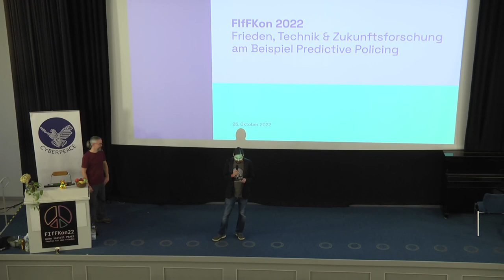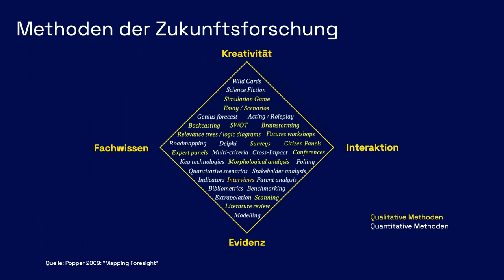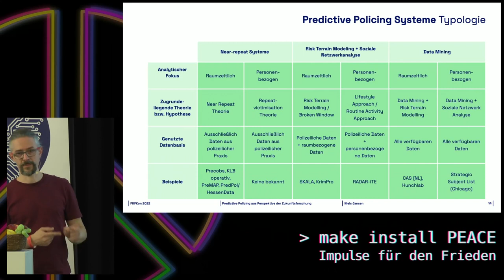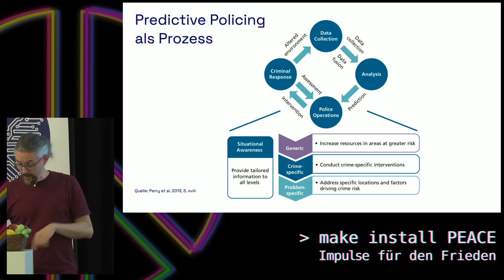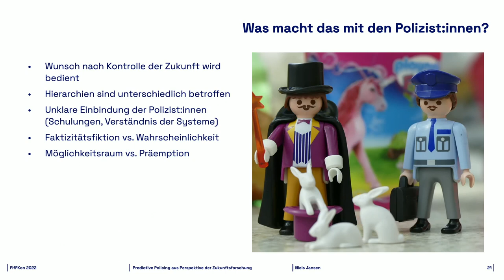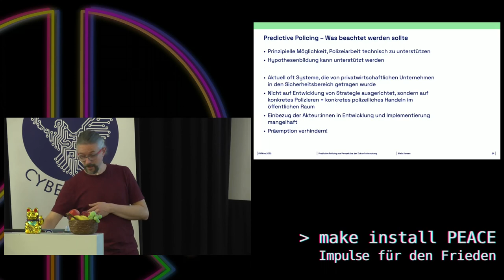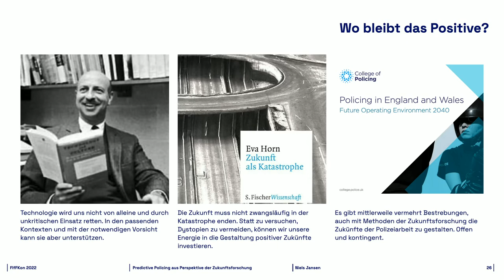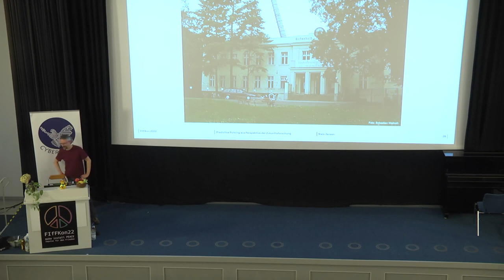Frieden, Technik & Zukunftsforschung am Beispiel Predictive-Policing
Vom sicherheitspolitisch vergleichsweise überschaubaren Raum des "predictive policing" soll der Bogen zu den großen Themen von Frieden und Freiheit geschlagen werden.

Predictive Policing ist eines der bekanntesten Beispiele für den Einsatz von algorithmischen Systemen bei Sicherheitsbehörden. Gleichzeitig ist es ein Sammelbegriff für eine Vielzahl unterschiedlicher Ansätze. Die Erwartungen an die Systeme sind groß und sie gelten als wirksame technologische und zukunftsweisende Unterstützung der Polizeiarbeit.

Wie positioniert sich nun aber die Zukunftsforschung zum Einsatz dieser Technologie und dem damit verbundenen Prozess? Und ist Zukunftsforschung nicht ebenso ein schillernder Sammelbegriff?

Im Vortrag werden Begriffe geklärt und Konzepte sowie Methoden erläutert, mit- und gegeneinander in Stellung gebracht. Vom sicherheitspolitisch vergleichsweise überschaubaren Raum soll der Bogen zu den großen Themen von Frieden und Freiheit geschlagen werden.

The futures are unwritten.

Niels Jansen